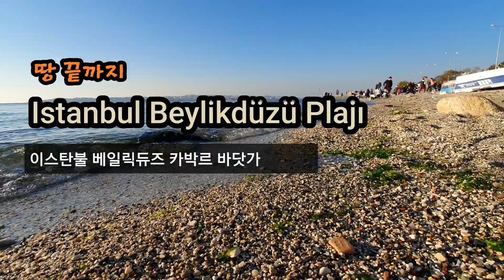파도소리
이스탄불 베일릭듀즈 카박르 바닷가 파도소리